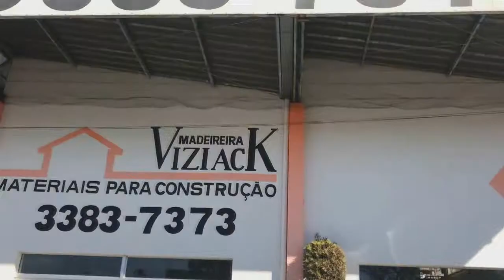O Cantor e Compositor LOBÃO gravou a vinheta do Em Evidência c/ Emilio Paganin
Simpático, o grande cantor, compositor, músico e escritor brasileiro esteve conosco no Em Evidência.